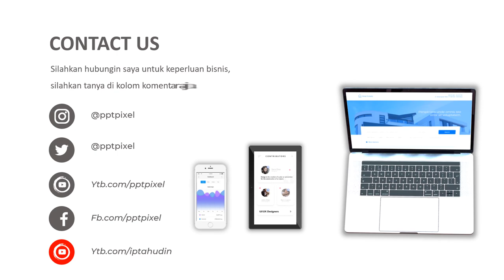Jasa Video Promosi, Video Iklan Animasi Penyimpanan Makanan